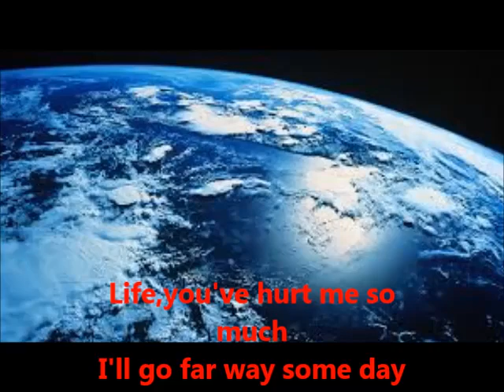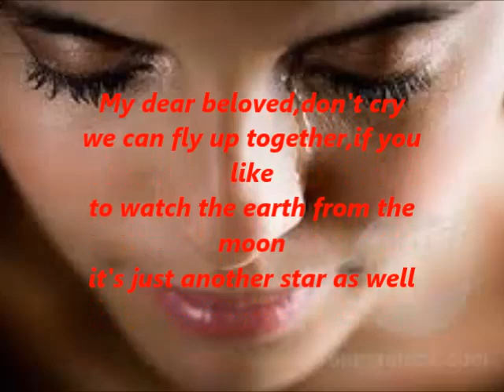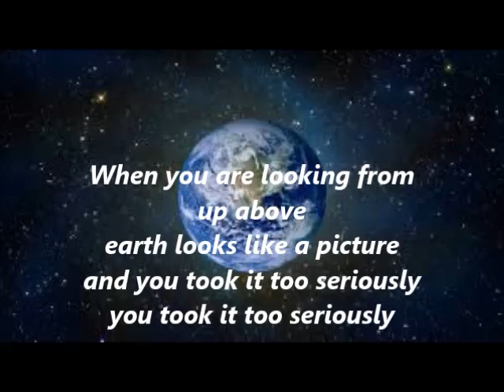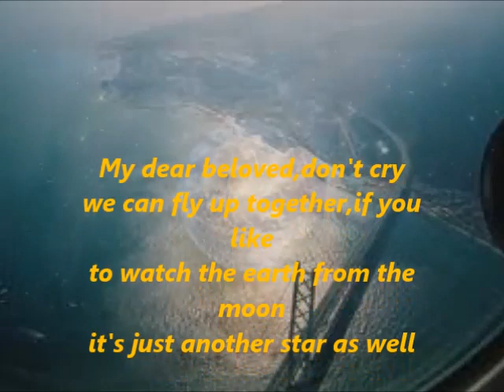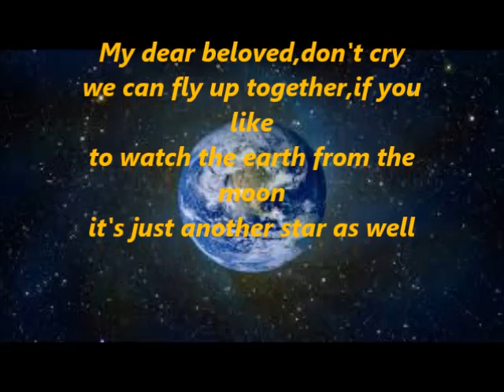Kostas Hatzis - apo to aeroplano (from the airplane) English lyrics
Music & vocals: Kostas Hatzis
Lyrics: Sotia Tsotou
1979